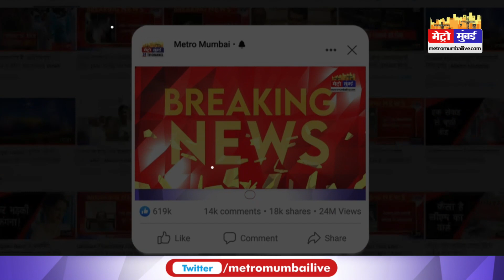Hindus in Danger: 'अलकायदा की धमकी के बाद BJP को हिंदुओं को खतरे में बताने का एक और मौका मिल जाएगा'